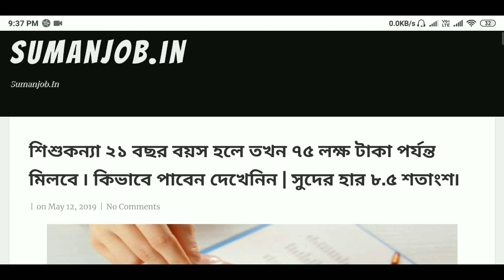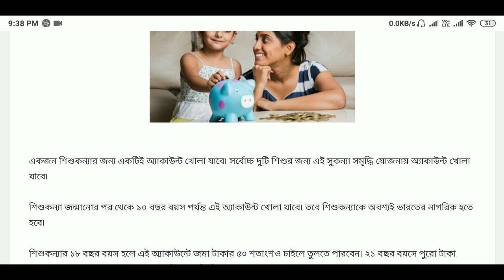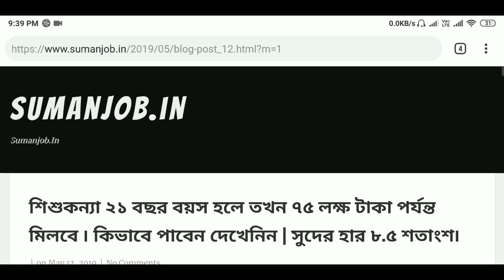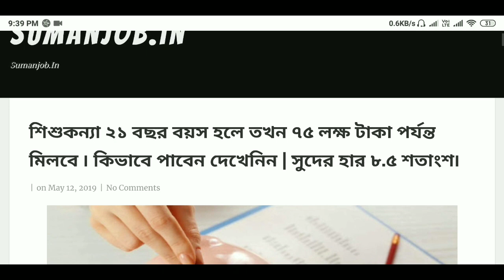21 বছর বয়স হলে পাবেন ৭১ লক্ষ টাকা | কিভাবে পাবেন দেখুন এক্ষুনি | sukanya yojana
21 বছর বয়স হলে পাবেন ৭১ লক্ষ টাকা | কিভাবে পাবেন দেখুন এক্ষুনি | সুকন্যা যোজনা ২০১৯